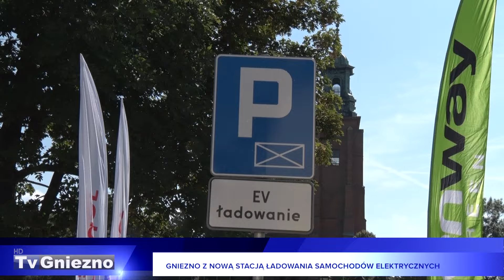Gniezno z nową stacją ładowania samochodów elektrycznych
Gniezno ma nową stacją ładowania samochodów elektrycznych. Zamontowano ją na parkingu miejskim przy ulicy Łaskiego za Placem Świętego Wojciecha. Inwestycja w elektromobilność to dziś sprawa dość ważna dla rozwoju i przyszłości. W naszym mieście jest obecnie 7 ładowarek, ta konkretna jest pierwszą umiejscowioną na parkingu miejskim.